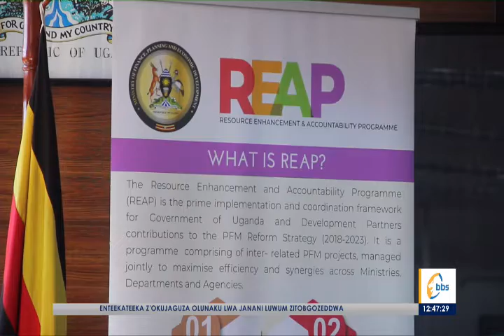Matia Kasaija akalaatidde abakozi ba gavumenti okwewala enguzi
Minisita w’ebyensimbi n’okuteekerateera eggwanga Matia Kasaija akalaatidde abakozi ba gavumenti okwewala enguzi naddala okuva mu bantu abajja kuno okubaako byebakola.